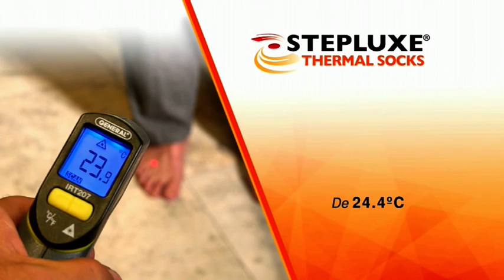Chaussettes thermiques, chauffantes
Les chaussettes chauffantes sont dotées de zones thermiques électroniques qui procurent des pieds chauds, soignés et décontractés. Le moyen idéal afin de contrôler sa propre température corporelle, car des pieds chauds maintiennent tout le corps chaud !

- Des orteils chauds pendant des heures !
- Utilisation à l'intérieur comme à l'extérieur
- Lavable en machine